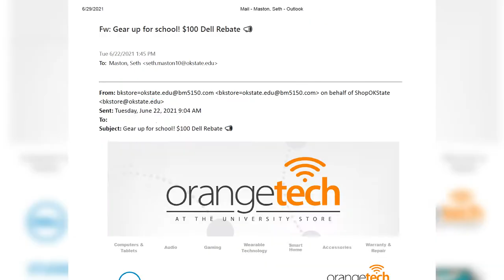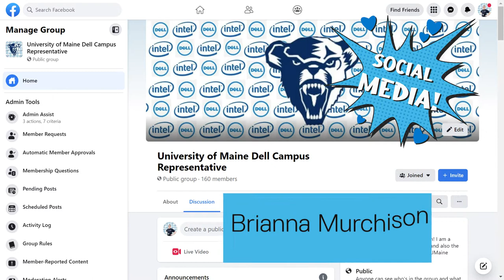Brand Ambassadors of the Dell Campus Marketing Program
Are you looking to activate a marketing campaign on a college campus? 2020 Companies has the connections and processes in place to ensure a successful and smooth integration of your brand onto any college campus.

Since 2018, 2020 Companies has worked with the Dell Higher Education Team to provide brand awareness and brand advocacy at university campuses across North America.

Our program hires the best and brightest brand ambassadors nationwide. Brand Representatives provide experiences and product knowledge about Dell's cutting-edge products and services.

Look for our brand reps at your local campus.